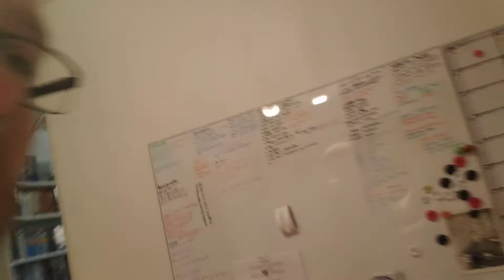2018-01-21 - Tavlan - (Dag 21)